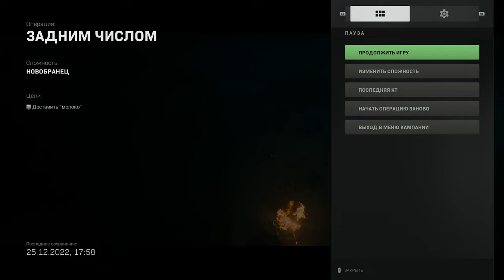ALEXANDRONU SAXLAMAQ OLAR?! | Call of Duty: Modern Warfare 2 (2022) #6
Call of Duty: Modern Warfare 2 (2022) seriyasına davam. Xoş izləmələr!